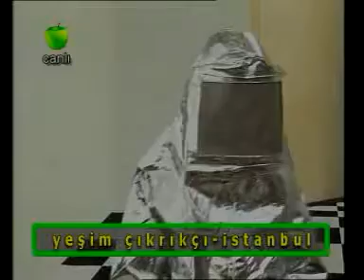Cenk Erdem - Muebbet Muhabbet - Niye kasiniriz?